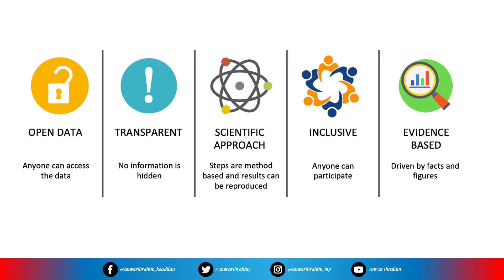Strategi Pasca Covid-19 [22.05.2021]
Ada banyak cadangan yang telah saya kemukakan pada kerajaan tentang COVID-19. Tidak mengapa untuk angkuh, tetapi mengapa setelah masuk tahun kedua wabak ini merempuh warga, kerajaan masih terpinga-pinga tentang ‘exit strategy’?